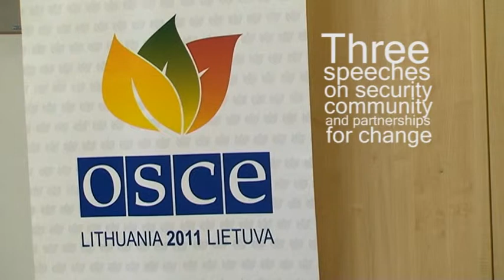OSCE Talks at the IIRPS VU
Opening speeches of the second annual "OSCE Talks" seminar, supported by Lithuania's 2011 OSCE Chairmanship, given by Lithuanian MFA Audronius Ažubalis, OSCE Secretary General Marc Perrin de Brichambaut and Lithuanian President H.E. Valdas Adamkus